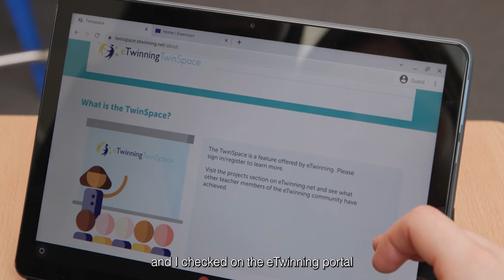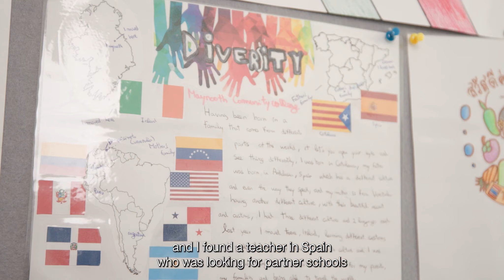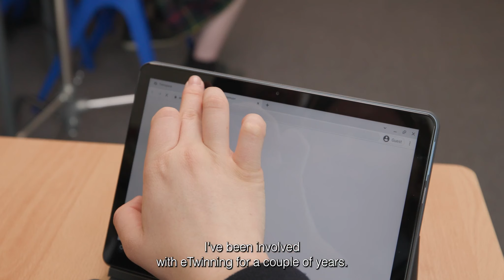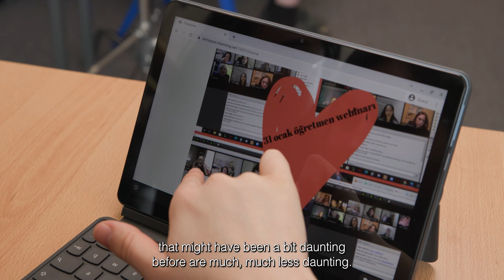eTwinning in context - Maynooth Post Primary School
The staff and pupils of Maynooth Post Primary School speak about their eTwinning projects and the value of using eTwinning to teach and learn about languages and multiculturalism.